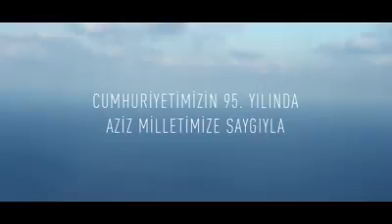Türk Hava Yolları Tekno Fest istanbul kapsamında gökyüzünde iz bıraktı.